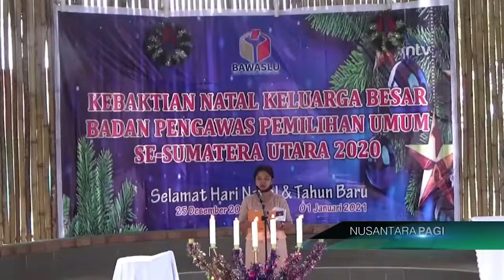Bawaslu Sesumut Berikan Saluran Berkah Ke Panti Hepata HKBP